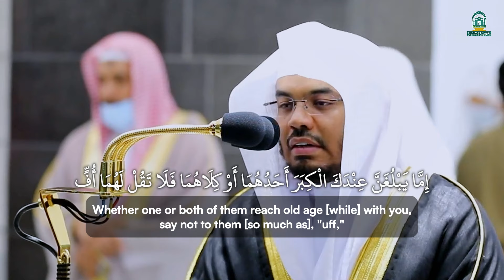وفي أعلى طبقات الحجاز يقرأ الشيخ ياسر_الدوسري سورة الإسراء بأداء مُذهل🦋💛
We are a dedicated platform for experiencing the divine beauty and wisdom of the Quran through the eloquent recitations of esteemed Qaris. We invite you to experience the tranquility and spiritual connection that comes from listening to these verses.

In every video, we aim to share the profound message of the Quran and its transformative impact. Our dedicated team carefully selects verses and Surahs that touch the heart and soothe the soul.

Explore our channel for more Quran recitations and translations, as we provide a variety of beautiful recitations that will resonate with your spirit. Here are a few examples of what you can find:

We appreciate your support and hope that our channel serves as a source of spiritual nourishment and inspiration for you. Thank you for joining us on this beautiful journey through the Noble Quran.

Jazakallah khair